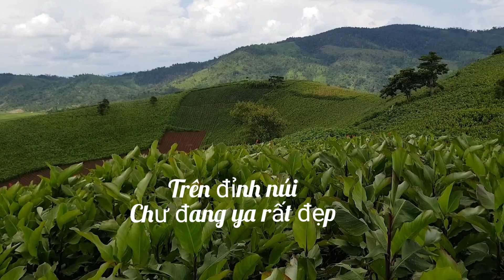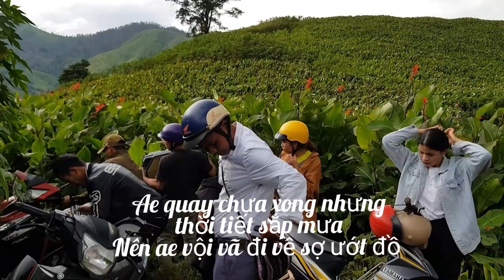Hậu trường Quay MV Bài | Tạ Ơn Cha | Tại Chư Đang Ya Một ngày Thật Tyệt Vời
Ta on Cha
Ae đi quay mv Tại Chư Đang Ya